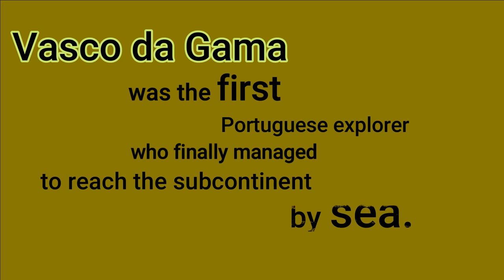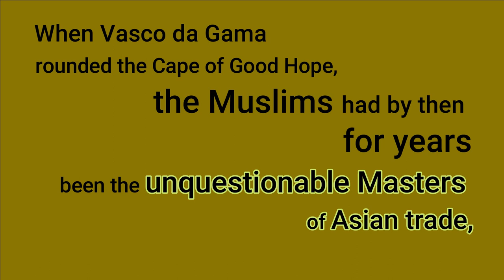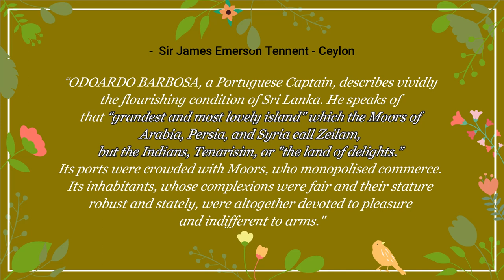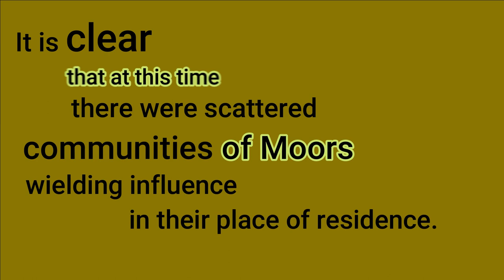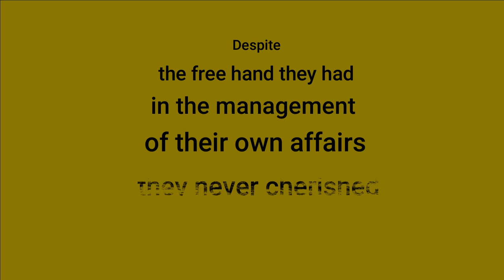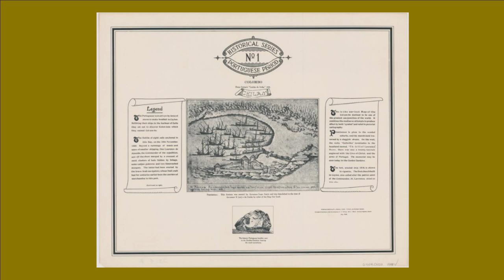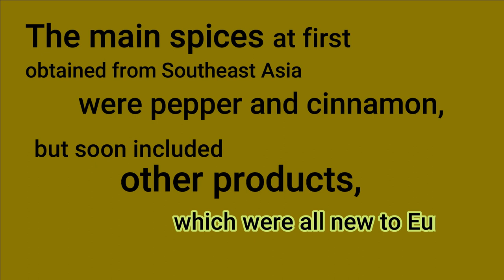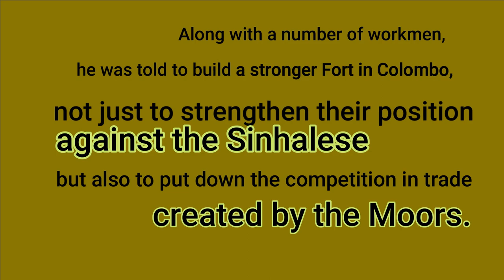Ep 15: Colombo, The Moors, & The Portuguese - [Sin/Tamil Subtitles] History of Muslims of Sri Lanka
This is Episode 15 of the series of videos created based on research done on the History of the Muslims of Sri Lanka.